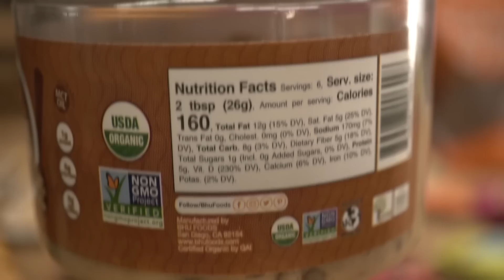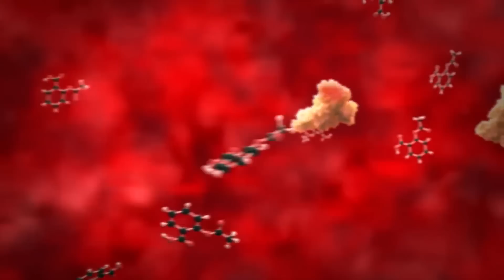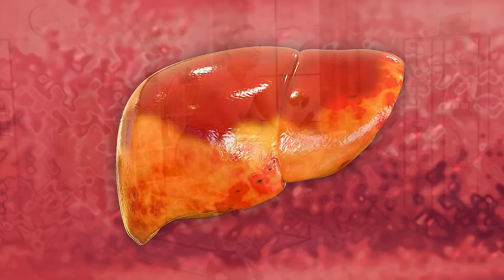Insulin Resistance Effects ad How to Fix Them!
The Fatty Liver Side Effect of...

Insulin Resistance Effects ad How to Fix Them!- Thomas DeLauer

References

Timestamps ⏱

0:00 - Intro - The Fatty Liver Side Effect of...
0:11 - Use Code THOMAS10 for 10% off BHU Foods!
1:04 - Insulin Resistant Fat Cells
2:43 - How to Stave off Fatty Liver
3:53 - HOMA-IR Test
4:50 - Don't be Afraid of Fruit